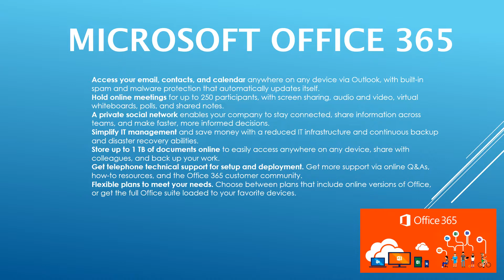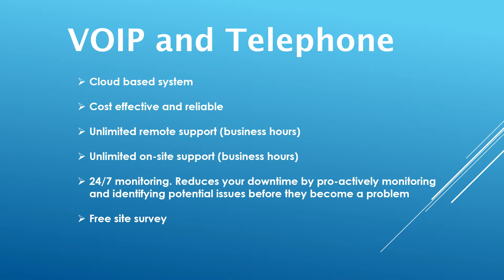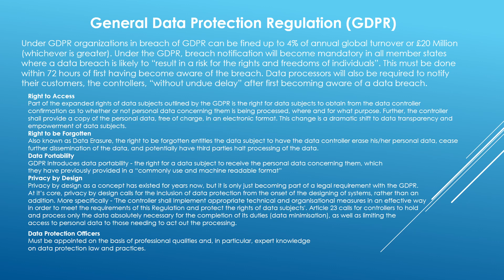KBC Services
Description